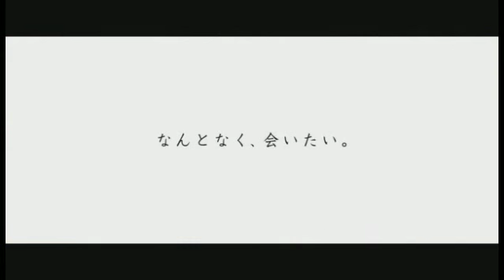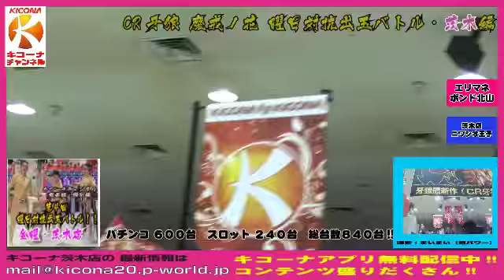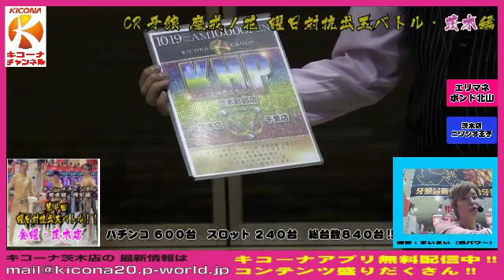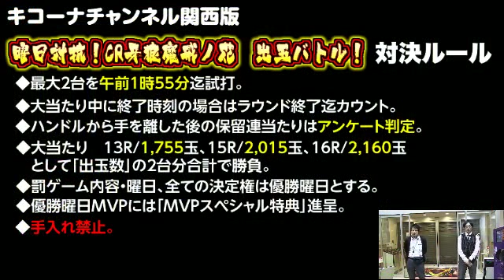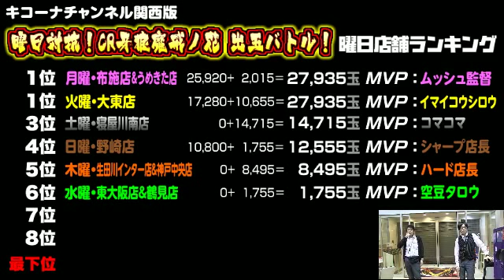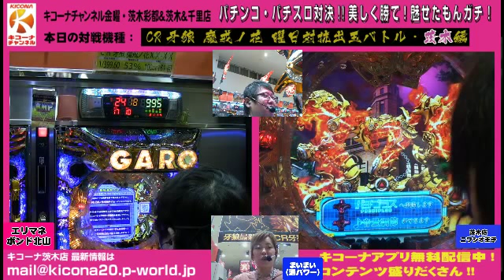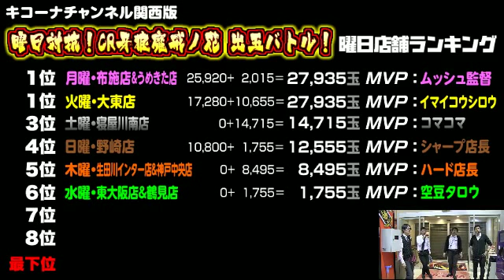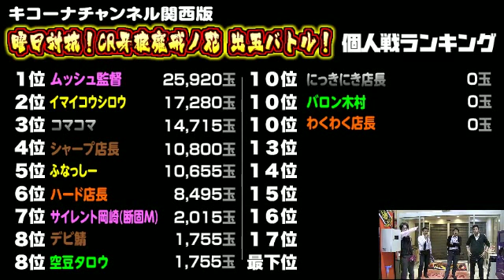《第4回曜日対抗出玉バトル！！》【CR牙狼魔戒ノ花】キコーナチャンネル金曜・茨木店「パチンコ・パチスロ対決！美しく勝て！魅せたもんガチ！！」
本日はキコーナ茨木店から「店長集結しちゃいました！！プレミアも出たよ。」《第4回曜日対抗出玉バトル！！》【CR牙狼魔戒ノ花】を配信しました。

1:37:44　ザルバ保留からレインボー・8ライン大当たり
1:00:05　青保留（緑変化）から大当たり
1:29:06　ST中赤保留ハズレ

毎週金曜日はキコーナタウン茨木彩都店・キコーナ千里店・キコーナ茨木店から「パチンコ・パチスロ対決！美しく勝て！魅せたもんガチ!!」をお届け。
キコーナタウン茨木彩都店＆キコーナ千里店＆キコーナ茨木店の各店長が店舗スタッフと、より貴重な演出、美しい映像を視聴者の皆様にお届けした方が勝ちとなる「魅せプレイ」で対決します！

★出演者
・キコーナタウン茨木彩都店　つつみした店長
・キコーナ千里店　　　　　　サエコ店長
・キコーナ茨木店　　　　　　ニワシオ店長
・エリアマネージャー　　　　ボンド北山マネージャー
・その他・各店舗スタッフ
・MC まいまい　（酒パワー・運営）Twitter @mai777mai